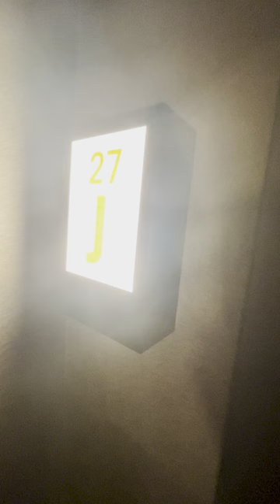Henry Hall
Pristine One Bedroom in Fantastic Boutique Hotel Style Building Available Now.

Seeing is Believing:
Step into luxury with this luxurious & spacious sanctuary, where every corner resonates with modern sophistication. Experience the pristine convenience of integrated Bosch laundry amenities within your residence. Walk upon ash hardwood floors with a contemporary flair and lose yourself in the breathtaking cityscapes framed by grand steel-accented windows, unveiling the Hudson River’s majesty. Culinary fantasies come to life in lavish kitchens equipped with state-of-the-art stainless-steel Bosh and KitchenAid appliances, complemented by artistically curated cabinetry, radiant brace fixtures, and pristine white Quartz countertops. Bathrooms, a masterclass in design, showcase contrasting grey and white hexagonal tiles, walls draped in bespoke subway tiles with delicate moldings, finished with polished nickel fixtures, and illuminated mirrored medicine cabinets. Revel in spacious homes with generous closets, en-suite showers, tubs, and select units boasting gourmet open-plan kitchens. Your dream home awaits.

At Henry Hall, Every Desire Fulfilled:
Resident Lounge: Elevate your social game in our exclusive VIP quarters and plush Residents Parlor.
Music Room: Let melodies flow in our Echo Chamber, equipped with karaoke, drum sets, and a diverse instrumental ensemble.
Gourmet Open Space Lounge Kitchens: Relish in our wine vault, a specially designated dining alcove, and a Chef’s Kitchen tailored for your grand gastronomic escapades.
Rooftop Terrace A roof deck crafted meticulously, positioning you amidst Hudsons amber sunsets and Manhattans iconic silhouettes.
24-Hour Fitness Center: An omnipresent Fitness center boasting avant-garde equipment, crowned with a dynamic boxing arena.

Services that Redefine Greatness:
Elite Indulgence: Immerse in our signature restaurant, Legacy Records, a cherished bar and cafe, curated for the distinguished.
Timeless Assistance: A ceaseless 24-hour Concierge service.
Professional Oversight: On-site management, curating an unmatched residential experience.
Decadent Services: In-house catering, turning your gatherings into illustrious events.
Artistic Reverie: Enigmatic floral masterpieces accentuating the ambiance.

Henry Hall: The Crown Jewel of Hudson Yards:
Succumb to an unparalleled metropolitan experience. Strategically positioned in Hudson Yards’ pulse, Henry Hall is a testament to the harmonious interplay of New York’s vibrant nocturnal allure and the sublime serenity of an elite boutique stay. Every nuance is the brainchild of Silicon Valleys luminary designer: Ken Fulk.

Visuals provided might not precisely mirror the described unit. Dimensions are estimated and might vary. Rates are dynamic and are subject to alterations. For the essential details, please communicate with our leasing team.

Rent stabilized and all these amazing amenities are included.